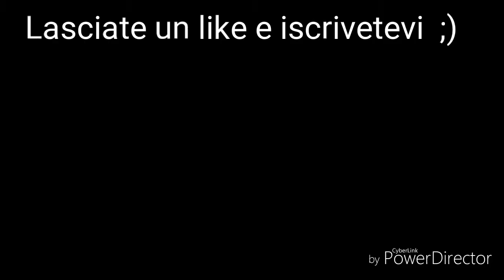Good sniper /buffone92